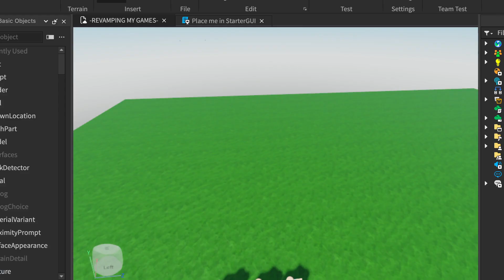day 22 of animating till i get better